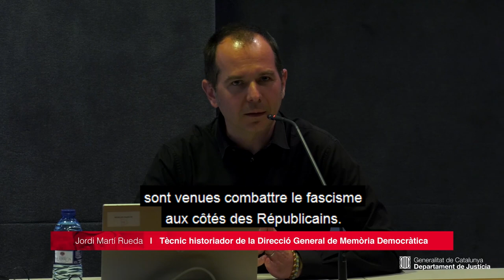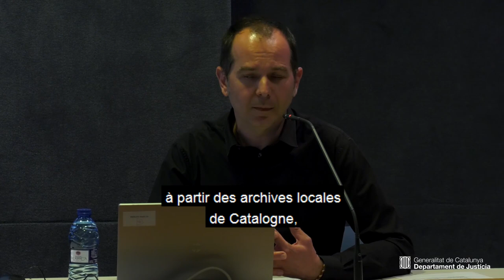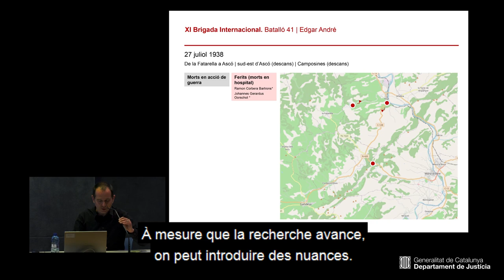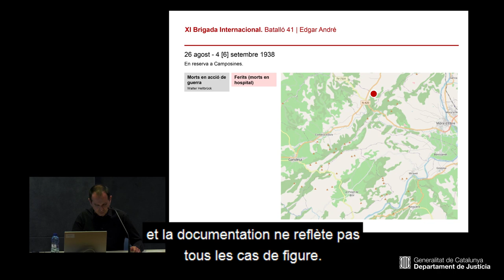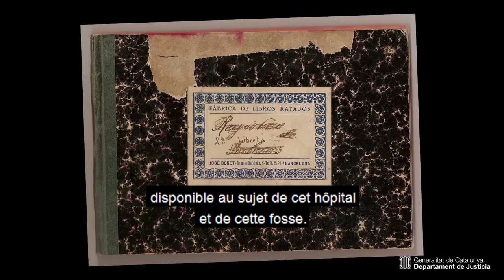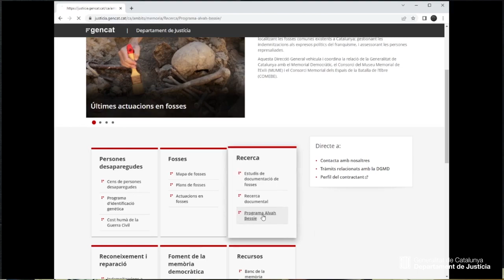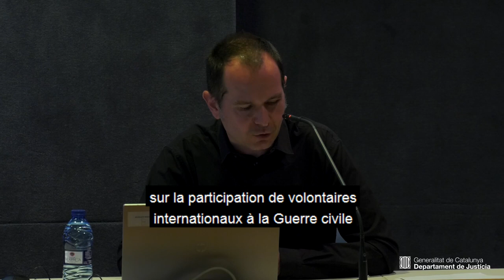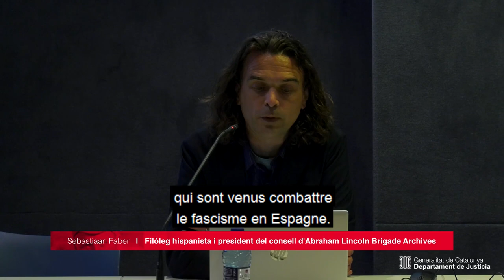Presentació Programa Alvah Bessie (version française)